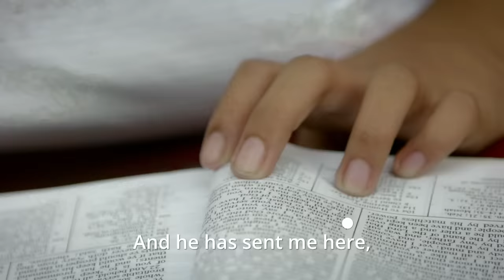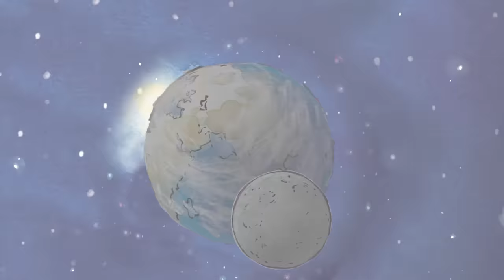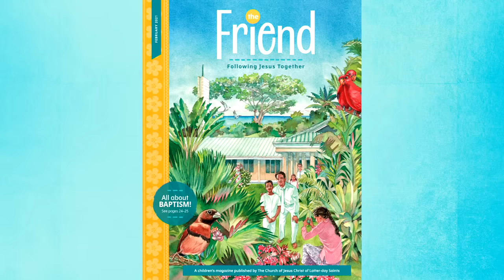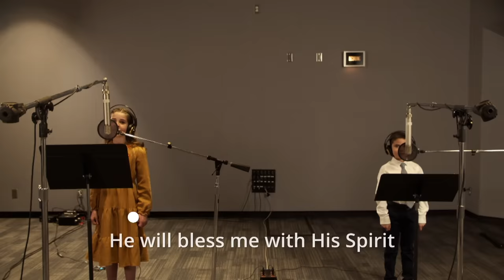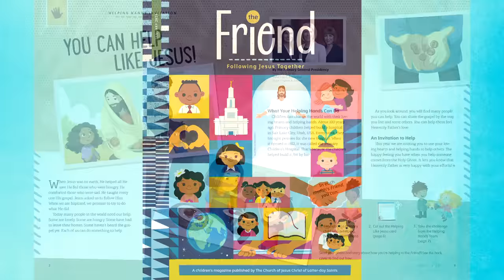Friend to Friend Broadcast for Children: 2021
Children ages 3–11, parents, and Primary leaders and teachers are invited to participate in a Friend to Friend event, a Face-to-Face-styled broadcast for children. The event will include music and activities as well as messages by members of the Primary General Presidency, Elder Ulisses Soares, and President Russell M. Nelson.